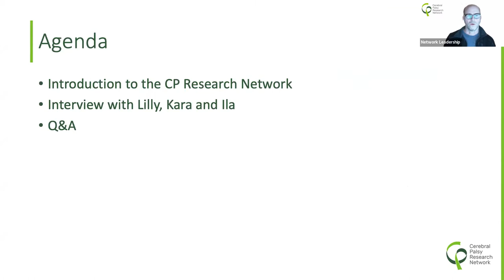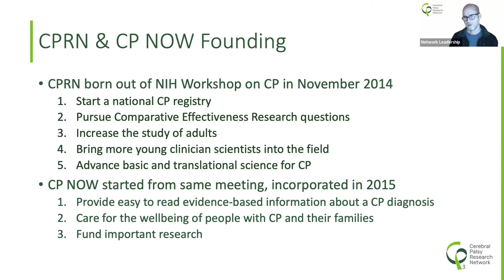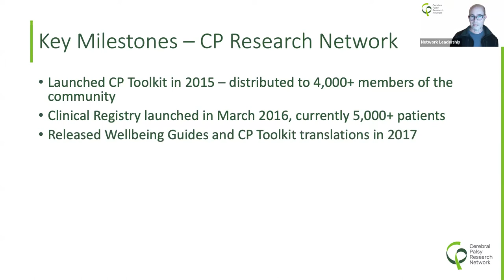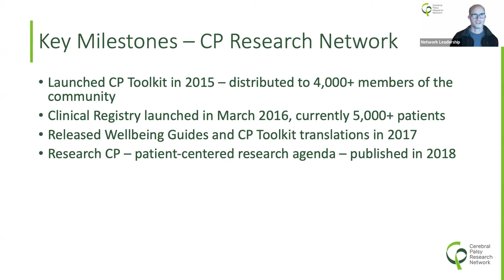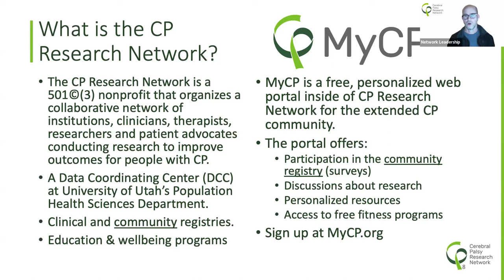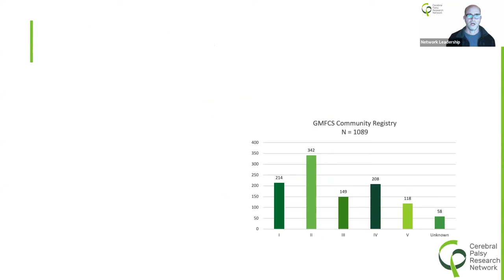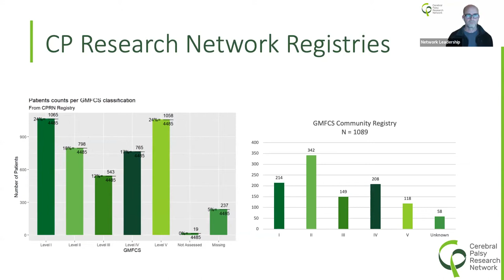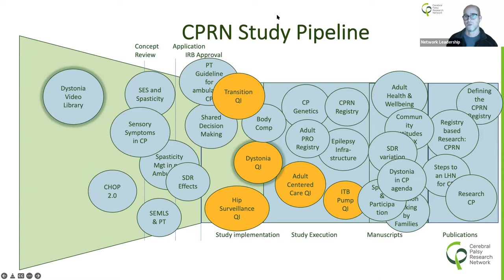MyCP Webinar Pure Grit